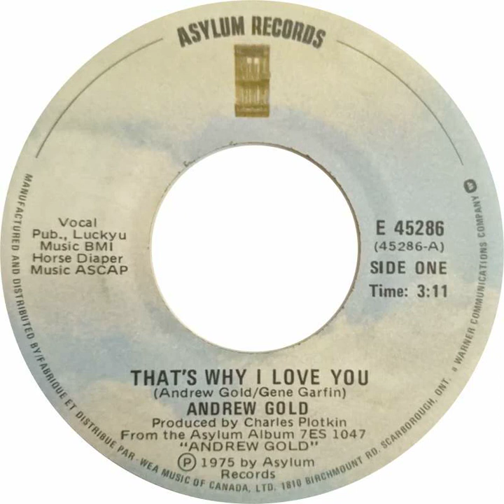Andrew Gold - That's Why I Love You backwards